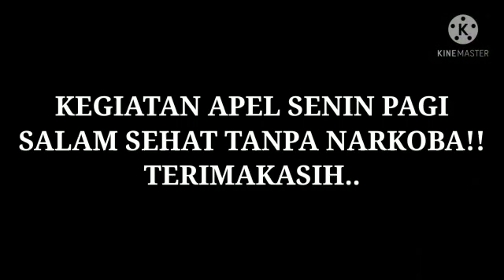APEL SENIN PAGI DI HALAMAN BNNK GIANYAR